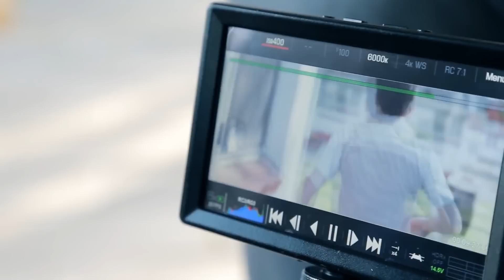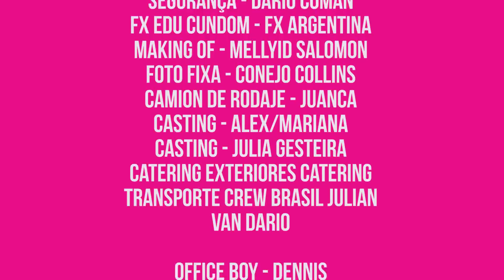Making Of - Dennis em Buenos Aires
--- Acelerada - Dennis feat. Maneirinho

--- Musa - Dennis e João Lucas e Marcelo

--- Pra Gente Dançar - Dennis feat. Mc Britney e Mc Tarapi

--- Santinha - Dennis feat. Buchecha

Acesse todas as redes do Dennis!